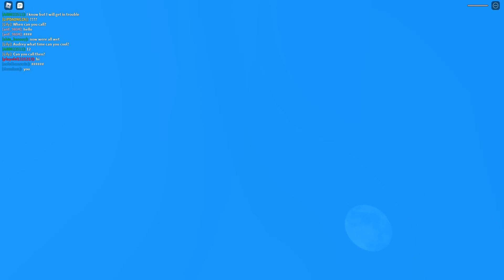Roblox natural disaster survival!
Survive from a disaster went you play!